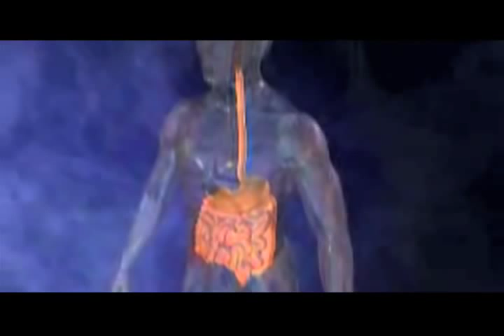Symbiosis: bacteria and higher organisms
Karen L. Visick, Ph.D., describes how a bioluminescent marine bacterium called Vibrio fischeri colonizes a specific tissue of Euprymna scolopes, a small Hawaiian squid.